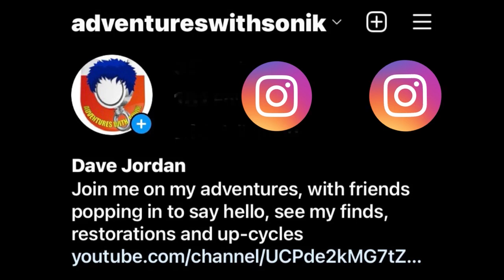Outside Weedon Bec with friends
Join us on another adventure to the outskirts of Weedon Bec, just around the corner to the famous arms depot.

Joining us this week is Neal and Raymond, we have a laugh and find some interesting stuff along the way.